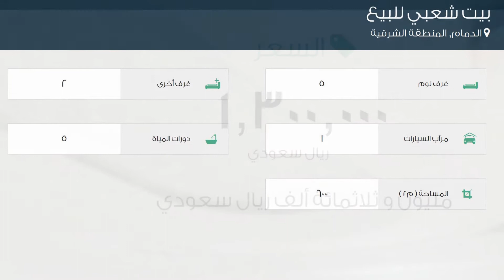بيت شعبي للبيع في شارع الإمام محمد بن عبدالوهاب, مدينة الدمام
تفاصيل العرض:-

رقم: 1971651

ميزات:-

5 الغرف, 2 غرف أخرى, 5 عدد دورات المياه, 1 سعة مرآب السيارات, ملحق خارجي, سكني, تجاري, صالة